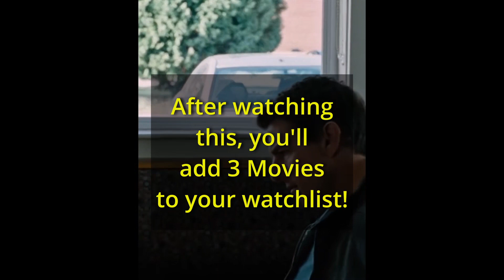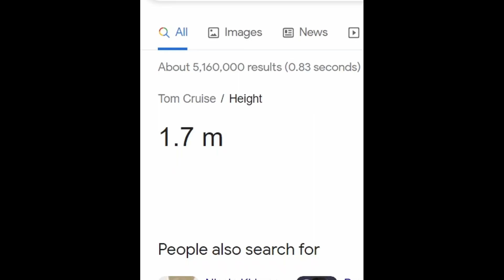JACK REACHER Facts from Author Lee Child - 2022 Amazon Series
Interesting Jack Reacher Facts as confirmed by the Author, Lee Child. From Jack Reacher's name to his life being a drifter to the new Jack Reacher Actor in the 2022 Amazon Series.

This is a consolidated version of the Shorts uploaded in prior months.

0:00 Jack Reacher as the Drifter
0:22 Author Lee Child's Cameo
0:37 Jack Reacher's name origin
0:52 Top Gun Maverick's line in Jack Reacher
1:51 The New Jack Reacher - Amazon Series